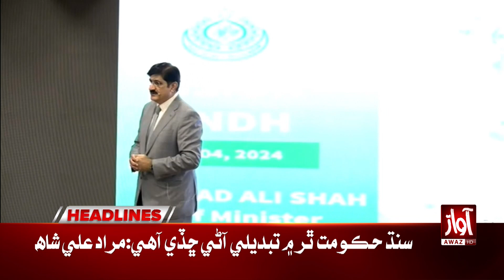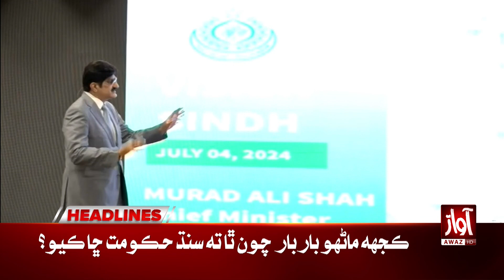Supreme Court Big Decision | Awaz Tv News Headlines 04 PM | Chief Justice Qazi Faez Isa's In Action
Supreme Court Big Decision | Awaz Tv News Headlines 04 PM | Chief Justice Qazi Faez Isa's In Action | Auction Premium Number Plates | Awaz News 12 PM Headlines | First Time in the Pakistan History